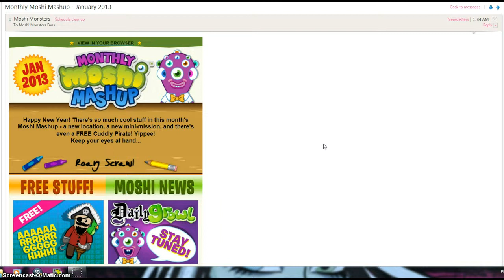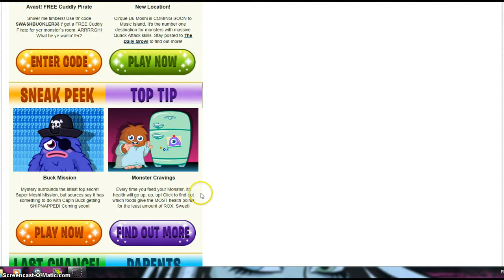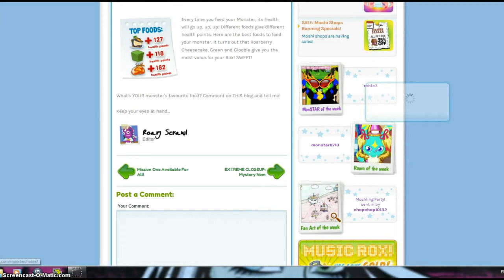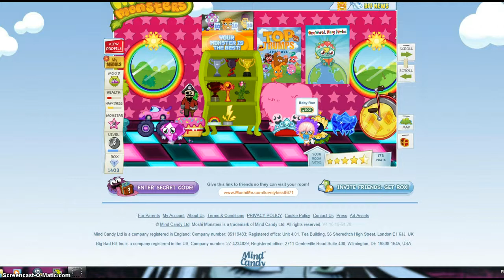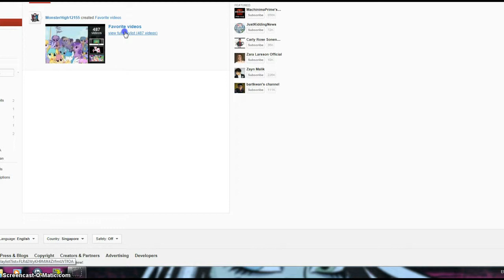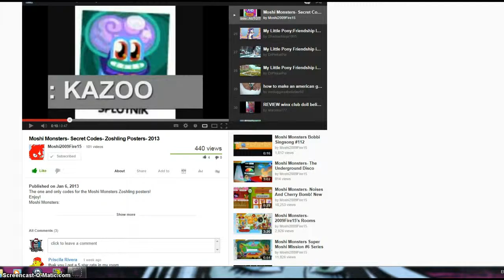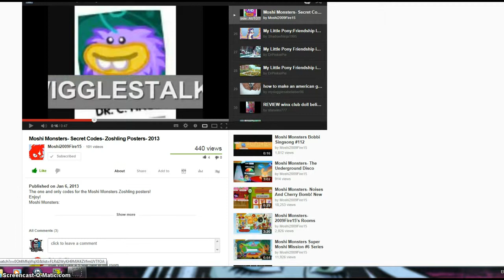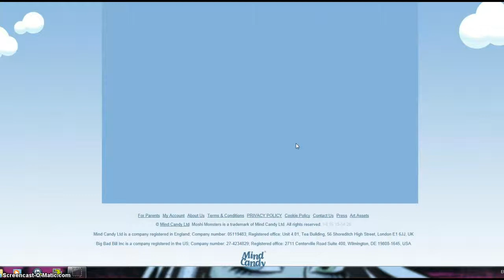Moshi Monsters Zoshling poster and a cuddly pirate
Zoshling posters: KAZOO,SPOONS,AUTOTUNE,WIGGLESTALK